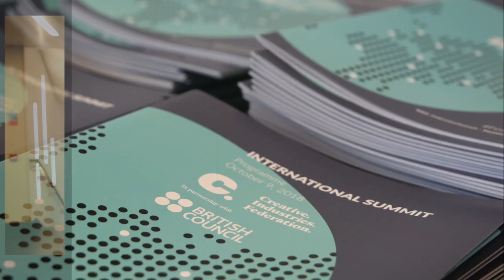Tom Davies at the International Summit 2018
Tom Davies tells us about TD Tom Davies and shares his thoughts about the 'B word' in relation to the creative industries.